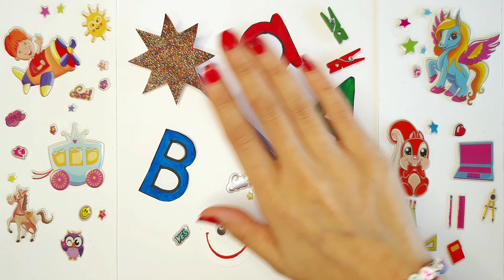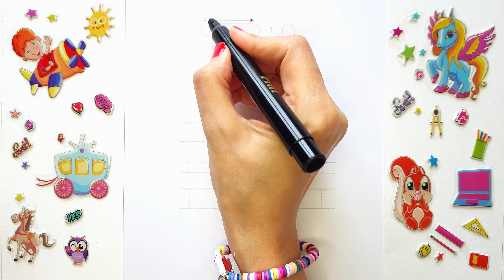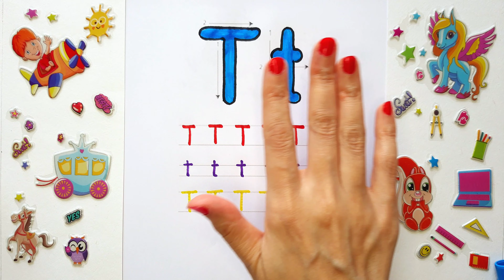(T)English Learning with ELSA/Alphabet Learning for Kids/ABC Song/Learn Colors/ Marker Pen Coloring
Hi everyone. 👋🥰
Remember that
English Learning with ELSA
is Sweet and Amazing.

Kids have fun with sweet animation and lovely songs.😍
They learn to write and trace the dotted letter "T"
They learn colors, and painting with great marker pens!😍

On the channel "ELSA",
We publish new educational videos for 2-year-olds, toddlers, preschoolers, and nursery and kindergarten kiddos regularly.

Amazing colorful cartoons with nursery rhymes make sweet learning for children.
Our drawing and coloring videos are fun to watch and a great resource to help your kids be creative and grow their early literacy skills!

Children will laugh and sing along with our videos, learning the alphabet, numbers, colors, words, and much more while simply learning and enjoying.

Kids will love painting with all sweet coloring, marker pens, crayons, watercolors, and acrylic.

Our videos also allow you to teach and play with your children as you both watch!

Write in your comments about the topics you would like your children to learn. Our goal is to create content you love.

All videos are recorded in 4k quality.

Thanks for checking out" ELSA". 🙏❤️

🟣 Music Song: Youtube Library/Noncopyright

🔎More Query:

English Learning, Sweet and Amazing
Learn English, while Singing and Laughing
Sweet and Simple English Learning for Kids
Lovely Learning Videos for Toddlers
Amazing Learning Videos with Nursery Rhymes
Nursery Rhymes
Learn to Write English Alphabet
Learn to Trace Letters
ABCD for kids
Sweet Kids Songs
ABCD Song
Learn Coloring for Kids
Marker pencil Coloring
Watercolor Painting
Crayon Coloring
Acrylic Painting
Learning Colors for Children in an Amazing video
Trace ABCD for kids
123numbers for kids
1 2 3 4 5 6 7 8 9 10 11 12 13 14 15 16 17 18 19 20
numbers 1-10
trace abcd